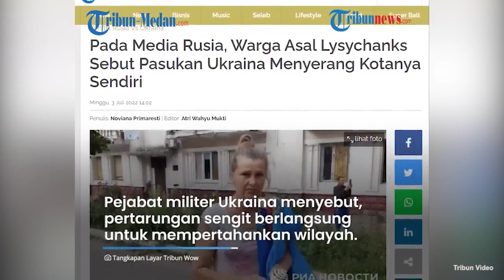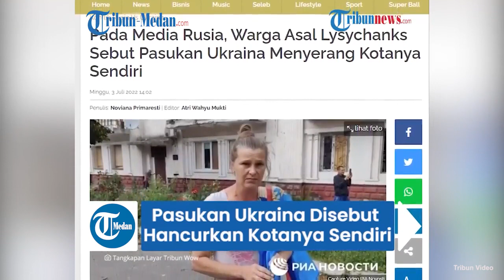Pasukan Ukraina Hancrukan Kotanya Sendiri, Meledakkan Semuanya Tanpa Menganggap Warga Sipil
Pasukan Ukraina telah menghancurkan kotanya sendiri.

Hal ini disampaikan oleh seorang wanita bernama Luhanks penduduk Lysychanks.

Luhanks mengaku kotanya sendiri dihancurkan oleh pasukan Ukraina.